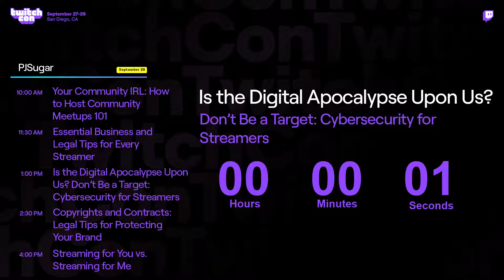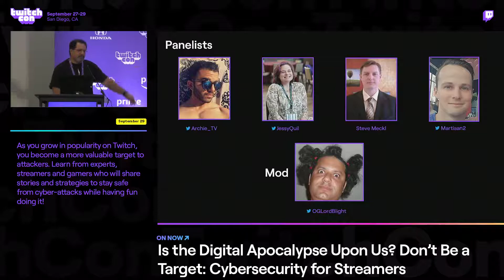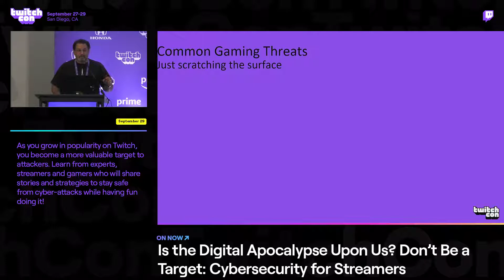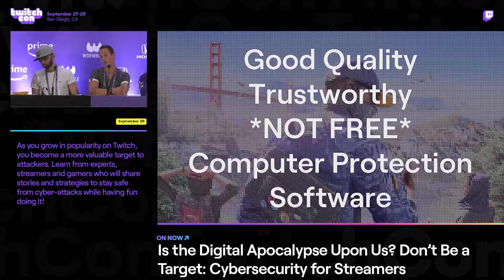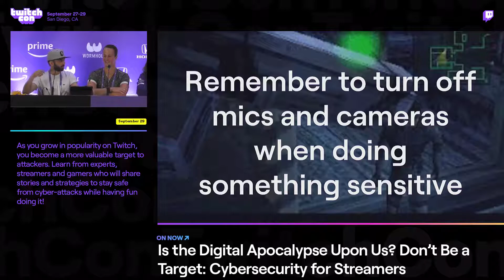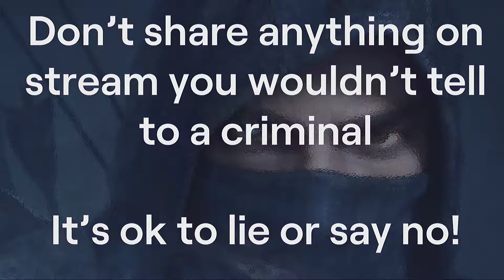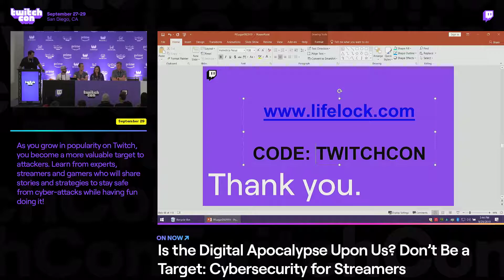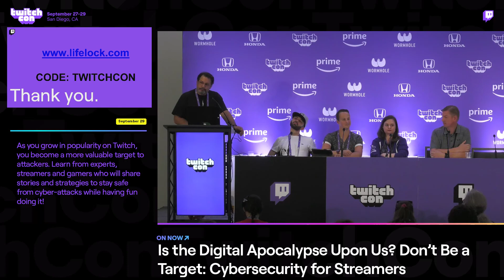Is the Digital Apocalypse Upon Us? Don’t Be a Target: Cybersecurity for Streamers [TwitchCon 2019]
As you grow in popularity on Twitch, you become a more valuable target to attackers. Learn from experts, streamers and gamers who will share stories and strategies to stay safe from cyber-attacks while having fun doing it!
Speakers: martiaan, Steve Meckl, JessyQuil, ArchieTV, LordBlight

⟶ Hi! I’m Jess.
⟶ Within The Quillective, we’ve created a friendly place for people to either forget about their issues, or to support themselves or others. We discuss our mental and physical well-being and how to become a better person each day.

CONNECT WITH THE QUILLECTIVE & ME ⟶